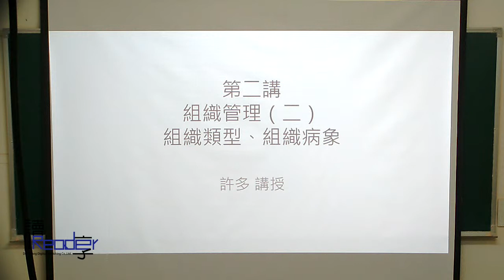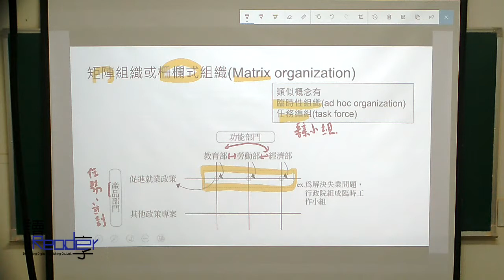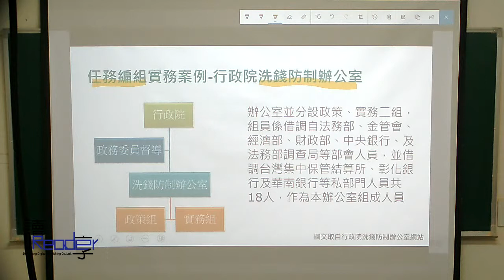讀享國考小學堂 2018許多的行政學全修班 第3堂 組織管理 組織類型